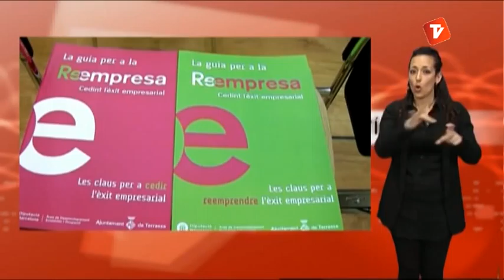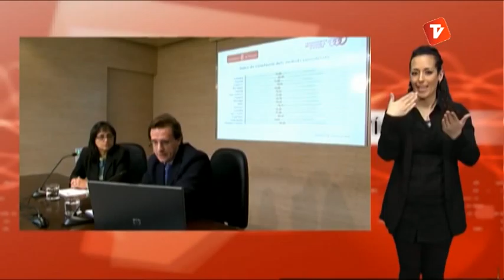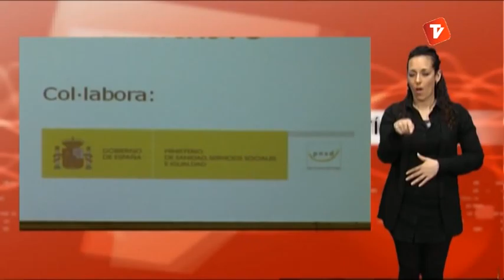Notícies Cap de Setmana 23 i 24 de març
Un ampli resum de les notícies més destacades de la setmana. Un informatiu amb llenguatge de signes. Presentat per Anna Granero.